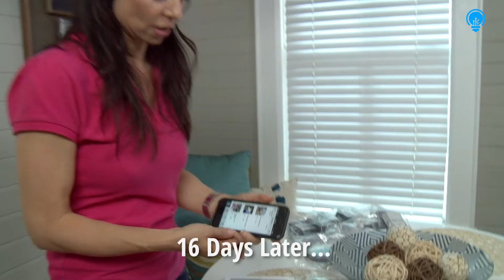iMemories Reviews: Legit - An Honest Take!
🛍️👀 Check Out iMemories and Deals! 👀🛍️

Convert Your Home Movies & Photos To Digital.
Get ready to enjoy your most cherished memories like never before! We professionally convert all of your home movies and photos into a digital format so you can easily view, share, and enjoy them on every device.

📣 Our More Daily Life Useful Product Reviews 👀

📌 Related Keywords 📌